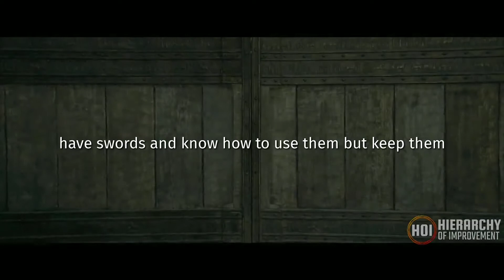You Don't Need Them - Stop Fooling Yourself | Jordan Peterson (2022)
Credits:
Jordan Peterson talks about the importance of being competent AND dangerous. Watch John Stossel's full interview with Jordan Peterson
Speaker:

1)This video has no negative impact on the original works (It would actually be positive for them)
2)This video is also for teaching purposes.
3)It is transformative in nature.
4)I only used bits and pieces of videos to get the point across where necessary.